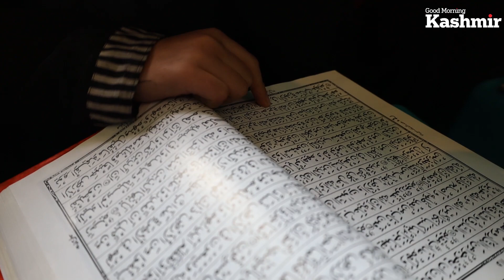Living in a rented accommodation, 22-year-old girl memorizes Quran in 38 days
Name : Jamia Hafsa Uloom, Galwanpora, Hyderpora

Story : Kirmani Aafaq

Connect with Good Morning Kashmir